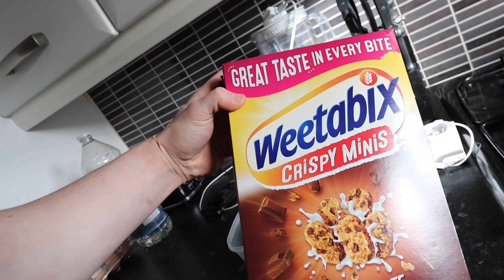FULL DAY OF EATING - Rest Day Edition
TRAIN WITH ME | Online Coaching Application /

NATURAL BODYBUILDING WORLDWIDE (Join the site today)

Support Me ❤️

🔥 HR LABS OR Use CODE “KHIFIE15” 👀

👀 My Instagram (Where you’ll find me 24/7)